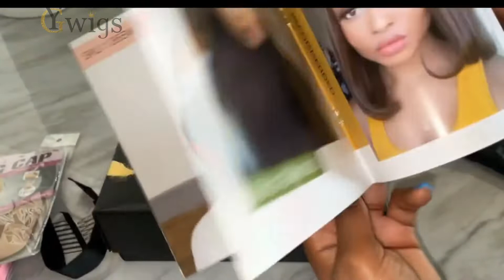The most natural wig I have ever seen!! YGwigs Review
** C L I C K F O R M O R E I N F O ** Thank you YGwigs for sponsoring this video!

Hair Structure:13X6 HD Swiss Lace Wig
Hair Style: Straight
Hair Length:  20inch
Hair Color: Natural Color
Fake Scalp Color: Dark Brown
Hair Density: 150%